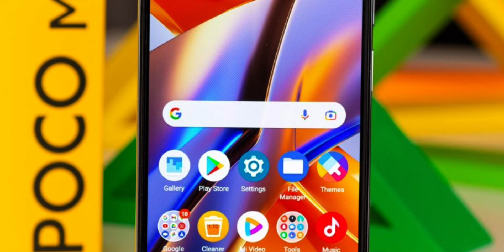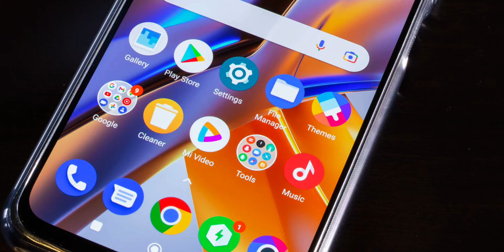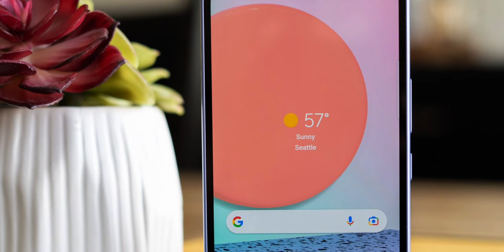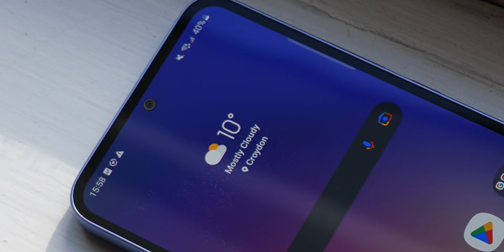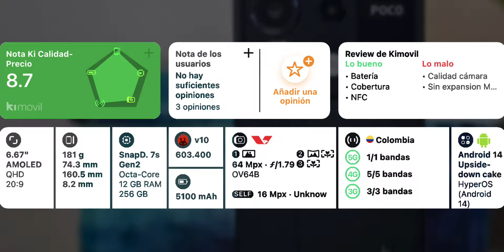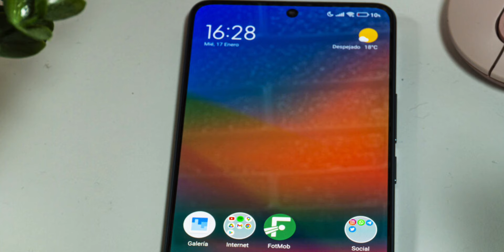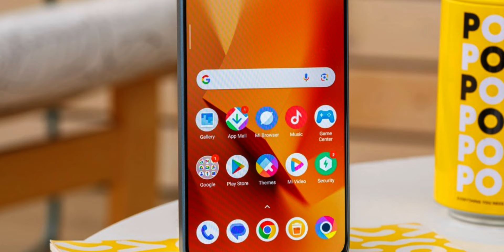TOP MEJORES TELÉFONOS CELULARES de GAMA MEDIA CALIDAD PRECIO para COMPRAR en 2024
Poco M5s
Opción 1
Opción 2
Opción 3

Samsung A54
Opción 1
Opción 2
Opción 3
Opción 4

Poco X6
Opción 1
Opción 2
Opción 3

Pixel 7a
Opción 1
Opción 2
Opción 3
Opción 4

iPhone 12
Opción 1
Opción 2
Opción 3

En el dinámico mundo de la tecnología móvil, la categoría de gama media se ha consolidado como una opción atractiva para aquellos usuarios que buscan un equilibrio entre rendimiento, funcionalidades avanzadas y precio accesible. En este contexto, exploraremos las opciones más destacadas dentro de las categorías "mejores gama media" y "top gama media" para el año 2024.

En el competitivo mercado de smartphones, la demanda de dispositivos que ofrezcan un desempeño excepcional sin desbordar el presupuesto es cada vez mayor. Los "top mejores gama media 2024" buscan cumplir con estas expectativas, integrando características de vanguardia a precios accesibles.

Una de las tendencias más destacadas en el año actual es la búsqueda de dispositivos que no solo ofrezcan un rendimiento sólido, sino también una excelente relación calidad-precio. Los "mejores gama media calidad precio 2024" se erigen como líderes en este sentido, proporcionando a los consumidores una combinación equilibrada de características avanzadas y asequibilidad.

Cuando se trata de buscar un smartphone que ofrezca un excelente rendimiento a un precio atractivo, los dispositivos de "gama media calidad precio" se destacan. Estos modelos buscan satisfacer las necesidades de usuarios que desean funcionalidades avanzadas sin comprometer sus finanzas.

La relación calidad-precio es un factor crucial al elegir un smartphone, y los "mejores celulares calidad precio" destacan al ofrecer características de vanguardia sin quebrantar el presupuesto del usuario. Estos dispositivos se erigen como opciones inteligentes para aquellos que buscan el máximo valor por su inversión.

El año 2024 ha presenciado el lanzamiento de una nueva generación de dispositivos, elevando las expectativas en términos de rendimiento y características. Los "mejores celulares calidad precio 2024" integran las últimas innovaciones tecnológicas, asegurando que los usuarios obtengan la mejor experiencia posible sin comprometer sus bolsillos.

Prometen ser pioneros en términos de tecnología móvil, con avances que van desde pantallas más inmersivas hasta capacidades fotográficas mejoradas. Estos dispositivos representan la culminación de los esfuerzos de los fabricantes por ofrecer experiencias de usuario excepcionales en la próxima era digital.

Engloban una amplia variedad de dispositivos, desde modelos insignia hasta opciones más asequibles pero igualmente poderosas. Este año, los fabricantes buscan superar las expectativas de los usuarios, incorporando tecnologías de última generación que redefinen los estándares de la industria.

La búsqueda constante de la excelencia tecnológica ha llevado al desarrollo de los "mejores teléfonos 2024". Estos dispositivos no solo se centran en el rendimiento bruto, sino también en la optimización de la experiencia del usuario, desde la velocidad de procesamiento hasta la duración de la batería.

Mejores Teléfonos Celulares:

Los "mejores teléfonos celulares" abarcan diversas categorías, desde los modelos más avanzados hasta aquellos diseñados para usuarios que buscan un equilibrio entre precio y prestaciones. La competencia en este segmento es feroz, y los fabricantes buscan destacar mediante innovaciones que satisfagan las demandas cada vez más exigentes de los consumidores.

Mejores Teléfonos Celulares Calidad Precio:

La relación calidad-precio sigue siendo un factor determinante en la elección de dispositivos móviles, y los "mejores teléfonos celulares calidad precio" buscan proporcionar un valor excepcional a los usuarios. Estos modelos integran características avanzadas sin comprometer la asequibilidad.